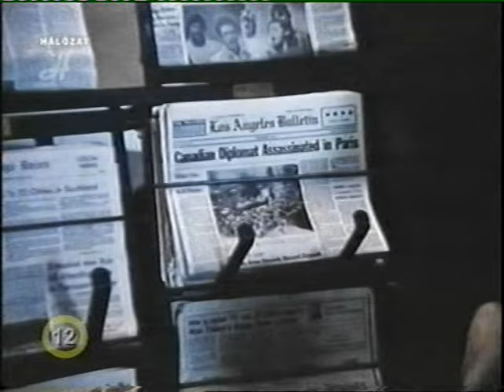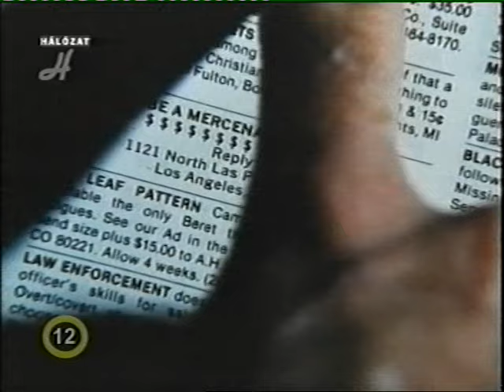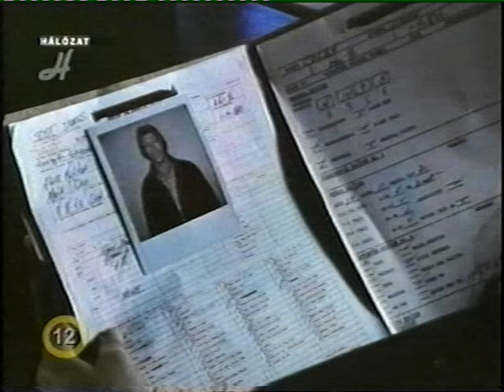Karatés védőangyal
amerikai akciófilm, 103 perc, 1980

Scott James egykor karatebajnok volt. Mára már azonban visszavonult a sportágtól és boldogan éli életét barátnőjével és prominens szüleivel. Egy napon gyökeres változás áll be az életébe. Egy brutális merénylet következtében elveszíti barátnőjét és szüleit egyaránt. Scott kénytelen a saját kezébe venni a merénylők fölötti igazságszolgáltatás végrehajtását, azok ugyanis profi nindzsa harcosok. Az ilyen harcosokat pedig csak hasonló módszerekkel lehet legyőzni mint amit ők használnak.

Szereplők

Chuck Norris
Scott James
Lee Van Cleef
McCarn
Richard Norton
Kyo
 Karen Carlson
Justine
 Art Hindle
A. J.
Carol Bagdasarian
Aura
Larry D. Mann
Tibor